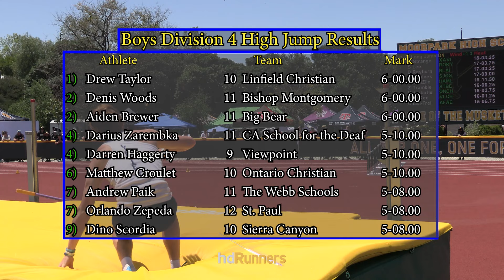2024 TF - CIF-ss Finals (D4) - Boys High Jump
This is the Division 4 Boys High Jump from the CIF-Southern Section Finals track & field meet, held on May 11 and Moorpark High.  CIF is broken into four divisions based on school enrollment, with D1 being largest.  Finals crowns the individual and team champions for Southern Section, and is the qualifier for CIF-ss Masters on May 18 (then CIF State).

Top 5:
 1 Drew Taylor                10 Linfield Christian                  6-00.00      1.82m
 2 Denis Woods             11 Bishop Montgomery          J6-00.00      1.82m
 2 Aiden Brewer             11 Big Bear (Ss)                       J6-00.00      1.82m
 4 Darius Zarembka      11 California Schl For Deaf      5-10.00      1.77m
 4 Darren Haggerty          9 Viewpoint (Ss)                     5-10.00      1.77m